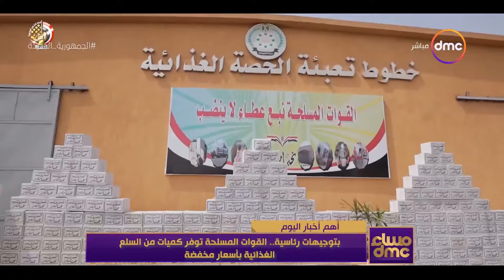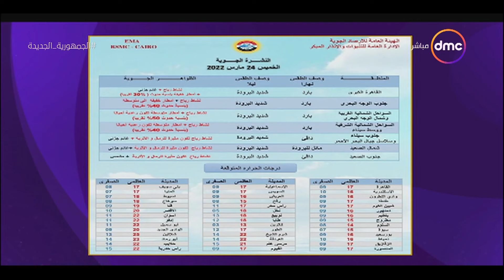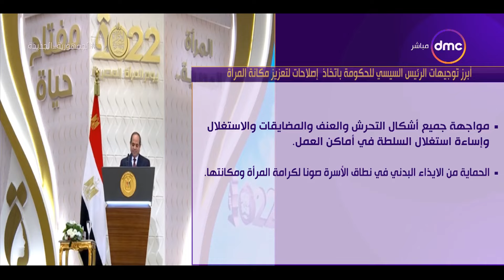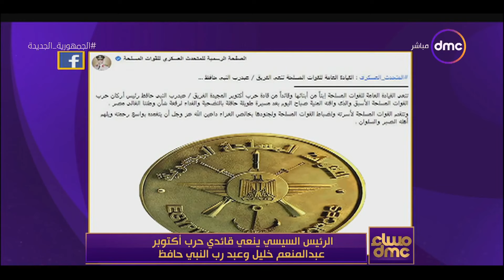مساء dmc - مع رامي رضوان | الأربعاء 23/3/2022| الحلقة الكاملة